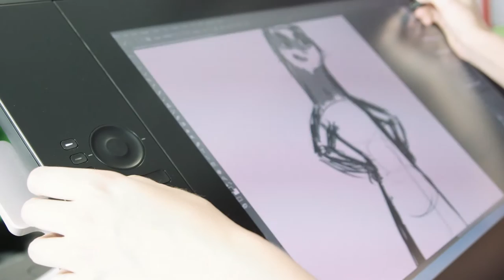Digital Artist Zoe über ihre Ausbildung an der Games Academy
Zoe lernt Digital Art an der Games Academy und erzählt über die Ausbildung, ihren Werdegang und ihre Zukunft in der Games Branche.